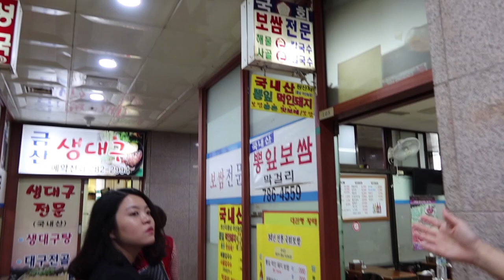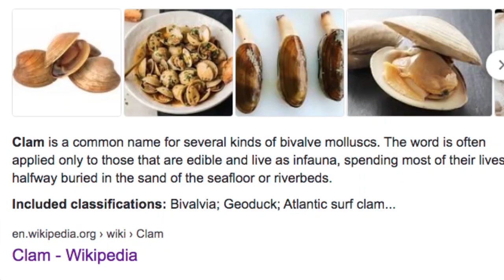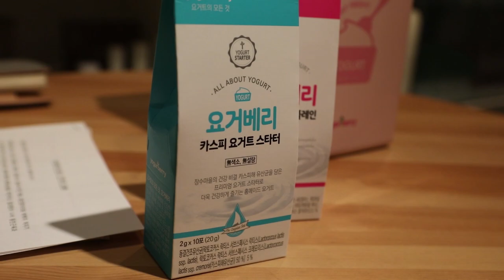Unboxing Korea Ep. 8 | After Hayejin visit, Mukbang Korean Traditional Noodles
Our discoveries about Korea’s beauty secrets are getting wild! For this episode, we continue unraveling Hayejin’s wonders, and Korean Traditional Noodles (Kalgukso) with Korean expression.